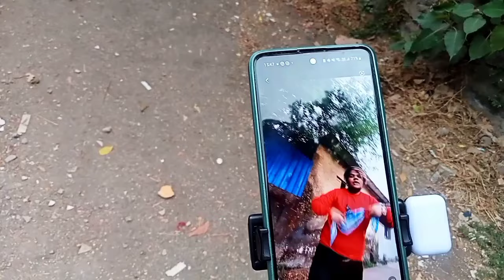SHOOT OFF RAP COVER🎥💥|TOOFAN AGAYA🌪️😐| 6JANTHE REEL SHOOT💎| (FARHAN KHAN VLOG)